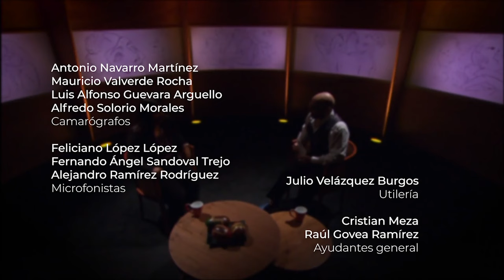Cristal contra Concreto | Ep 16 ¿Qué hay detrás del "amiga, date cuenta"?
En este episodio Pedro Kóminik recibe a la Doctora en Psicología y Salud Ana Paola Sáenz para conversar sobre el proceso de realización de una persona ante la experiencia de vivir una relación violenta.